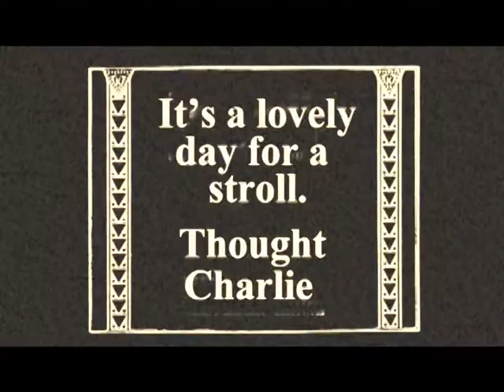CHARLIE CHAPLIN in PARK LARKS (Homage)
A Chaplinesque film made by Andy Holton for the stage show Broadway Show Tunes at the Pavilion Theatre, Bournemouth in July 2015